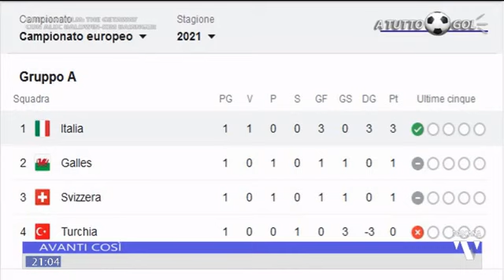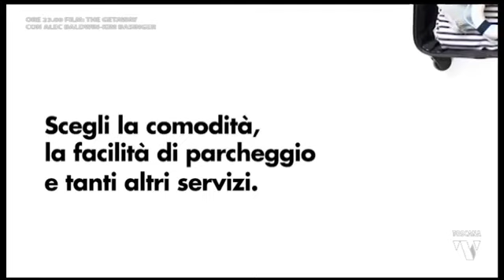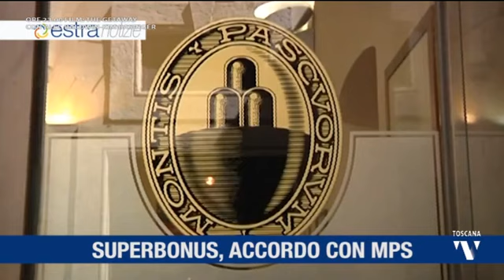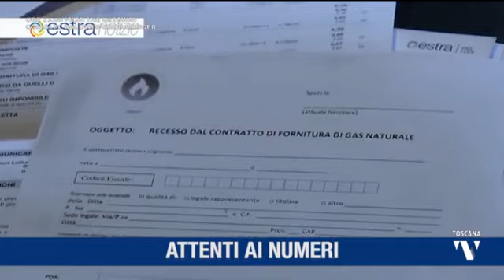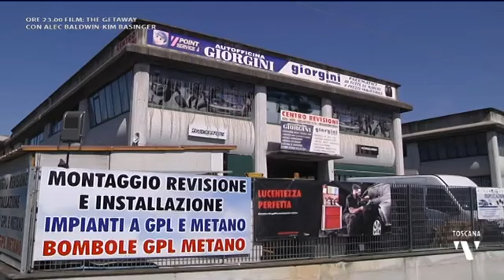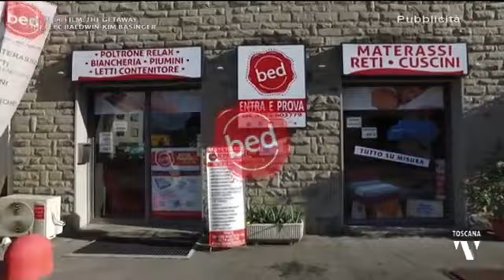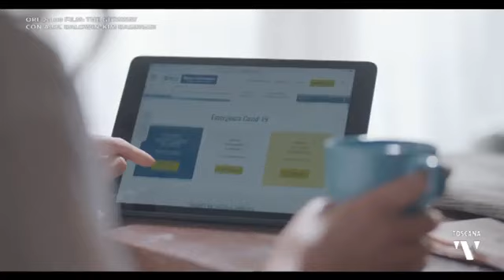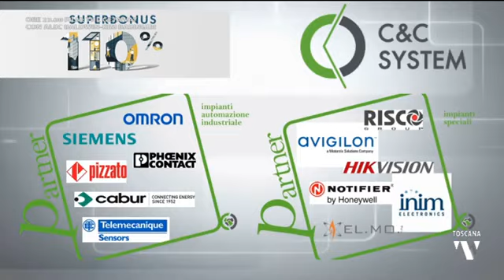sabato sera 12 giugno 2021 A TUTTO GOL EUROPEI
A TUTTO GOL EUROPEI